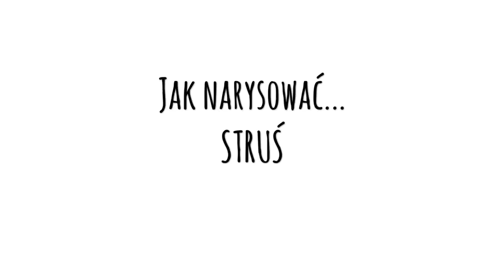Jak narysować... STRUŚ